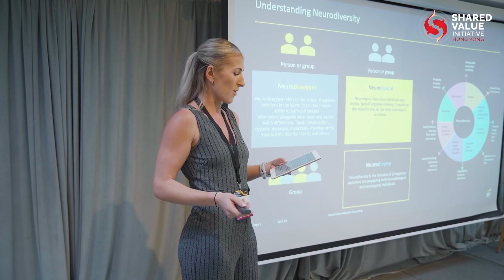CREATIVE COLLISION 2024- Kate Wood, EY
Kate Wood, DEI Leader, Financial Services, Asia Pacific at EY talks about how embracing neurodiversity can create new opportunities for companies.